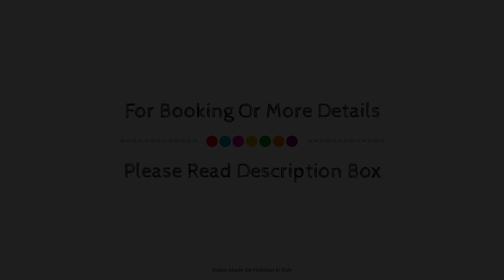Locanda Delle Corse, Rome, Italy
About Property:
Set in a prime location of Rome, Locanda Delle Corse puts everything the city has to offer just outside your doorstep. The hotel has everything you need for a comfortable stay. Free Wi-Fi in all rooms, daily housekeeping, 24-hour front desk, luggage storage, Wi-Fi in public areas are just some of the facilities on offer. Some of the well-appointed guestrooms feature television LCD/plasma screen, internet access – wireless (complimentary), whirlpool bathtub, air conditioning, heating. The hotel offers various recreational opportunities. Locanda Delle Corse is an excellent choice from which to explore Rome or to simply relax and rejuvenate.
Searching For
1. Locanda Delle Corse - Rome
2. Locanda Delle Corse - Rome Virtual Tour
3. Locanda Delle Corse - Rome Rooms
4. Locanda Delle Corse - Rome Amenities
5. Locanda Delle Corse - Rome Videos
6. Locanda Delle Corse - Rome Offers
7. Locanda Delle Corse - Rome Deals
Audio Credit:
Track Title: Blank Slate
Artist: VYEN